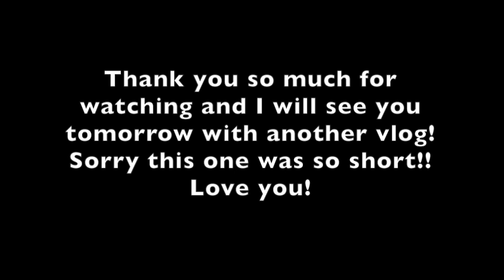Vlogmas Day 11: Going Back To The Old Store..